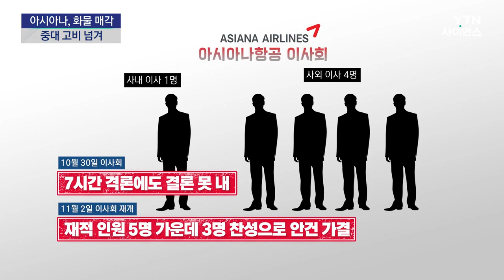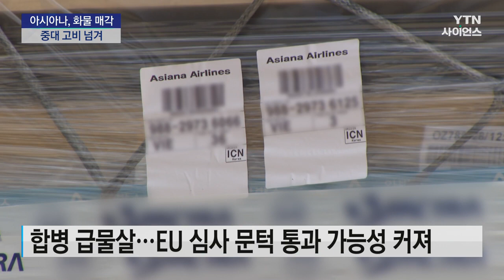아시아나항공, 화물 매각 결정...중대 고비 넘어 / YTN 사이언스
[앵커]
아시아나항공 이사회가 화물 사업을 분리 매각하기로 하면서 대한항공과의 합병 과정에서 중대 고비를 넘겼습니다.

대한항공은 곧바로 유럽연합에 화물 사업 매각을 담은 시정 방안을 제출하고 인수 절차를 서두르겠다는 계획입니다.

윤해리 기자의 보도입니다.

[기자]
아시아나항공 이사회가 기나긴 논의 끝에 화물 사업부를 분리 매각하는 안건을 통과시켰습니다.

하지만 과정이 순탄친 않았습니다.

매각을 반대해온 사내 이사 1명이 돌연 사임하면서 이사회 재적 인원은 5명으로 줄었고, 사흘 전 열린 이사회에서는 7시간이 넘는 격론에도 결론을 내리지 못했습니다.

화물 사업을 매각할 경우 회사에 손해를 끼쳐 주주 배임죄에 해당할 수 있다는 우려가 제기됐지만, 결국 5명 가운데 3명의 찬성을 얻어 안건은 가결됐습니다.

이로써 3년 동안 이어온 아시아나항공과 대한항공의 합병 절차는 급물살을 타게 됐습니다.

유럽 노선에서 화물 운송 독점이 우려된다며 제동을 걸고 나선 유럽연합의 심사 문턱을 넘을 수 있게 된 겁니다.

대한항공은 곧바로 화물 사업을 분리 매각하고 일부 유럽 여객 노선을 반납하는 시정 방안을 유럽연합에 제출할 계획입니다.

하지만 남은 과제도 존재합니다.

아시아나 항공 매출의 4분의 1을 차지하는 화물 사업을 매각할 경우 국내 항공 운송 산업 경쟁력이 떨어질 수도 있다는 우려가 나옵니다.

또 화물 매각을 반대해온 아시아나 항공 노조의 반발을 어떻게 잠재울 지도 관건입니다.

이에 대해 대한항공은 화물 사업이 매각되더라도 직원들의 고용을 유지하는 방안을 논의하고 있습니다.

현재 두 항공사 기업 결합을 위해선 14개 경쟁국 가운데 유럽연합을 포함해 미국과 일본의 승인만을 남겨둔 상황입니다.

경쟁국들의 기업 결합 승인을 모두 통과할 경우 이르면 내년 말 합병 절차가 마무리될 거로 예상됩니다.

YTN 윤해리입니다.